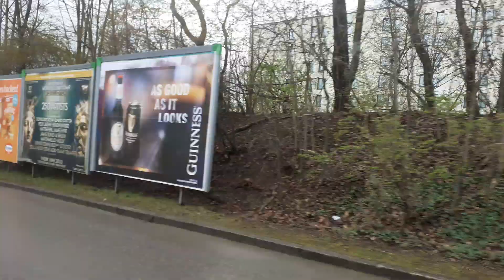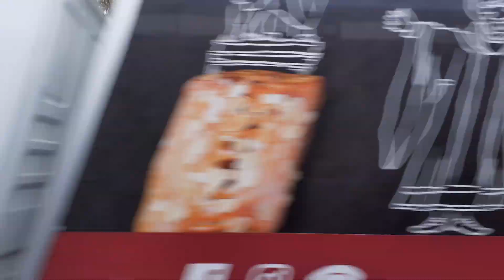Autobus 178 Mitfahrt (Autobus München)(30.03.2023)(1)